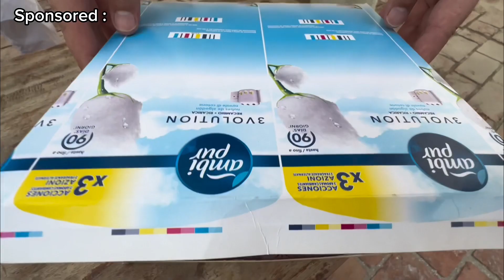Sponsored by zia bakers |Best Cake| Must Try 👍| Lakki Marwat | Marwatiyan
ارے!  دوستو ہم امید کرتے ہیں کہ سب خیریت سے ہوں گے۔
 یہ ہماری پہلی اسپانسر ویڈیو ہے جسے ضیا بیکرز نے اسپانسر کیا ہے۔  یہ لکی مروت میں واقع ہے۔  وہ بہت لذیذ گھریلو کیک بناتے ہیں۔  اور پریزنٹیشن بہت اچھی ہے

 انسٹاگرام لنک نیچے دیا ہے کیک آرڈر کرنے کے لیئے پیج اوپن کرے 👇